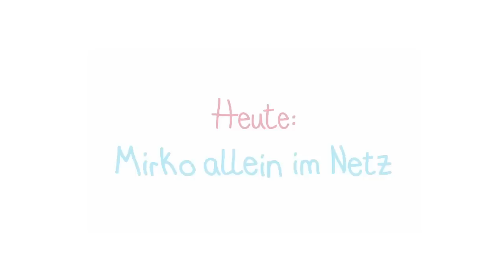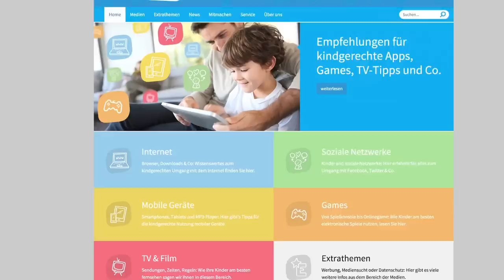Mirko allein im Netz - So surfen Kinder sicher im Internet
Das Internet bietet viele Möglichkeiten, aber auch Gefahren. Gerade für Kinder. Das erlebt auch der neunjährige Mirko. Wir geben Tipps und Anleitungen wie Eltern ein sicheres Profil für Ihr Kind einrichten, was gute Kinderseiten sind und was es sonst noch zu beachten gibt.